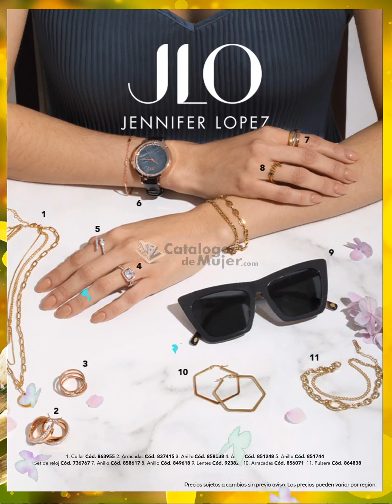CATÁLOGO COPPEL JOYERIA MAYO 2022 MÉXICO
🎁MIS REYNAS 🎁hoy les comparto el NUEVO / CATÁLOGO COPPEL JOYERIA MAYO 2022 MÉXICO

Para ver el catálogo completo EN DIGITAL de MAYO 2022.